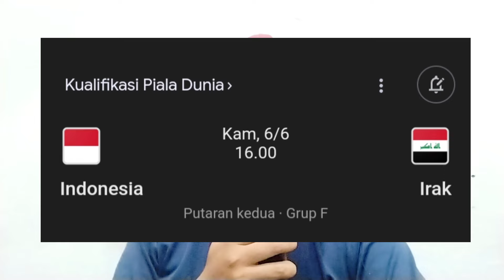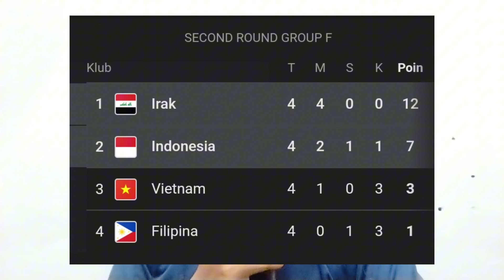Indonesia Target Curi Kemenangan, Meskipun Irak Diunggulkan. Ini Kandang Garuda ‼️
Dikonten ini menginformasikan jelang pertandingan Indonesia vs Irak di kualifikasi Piala dunia.